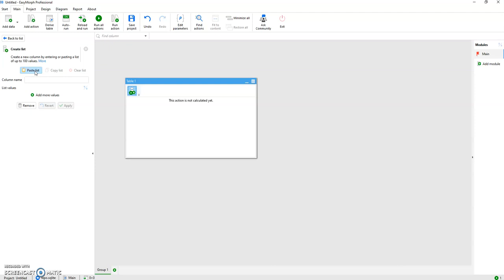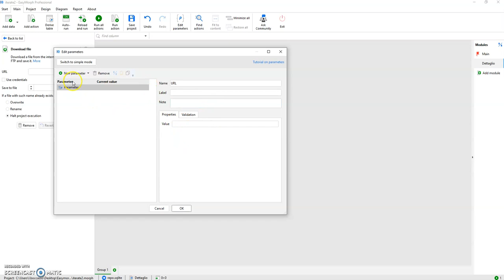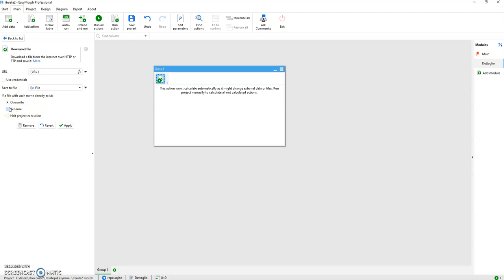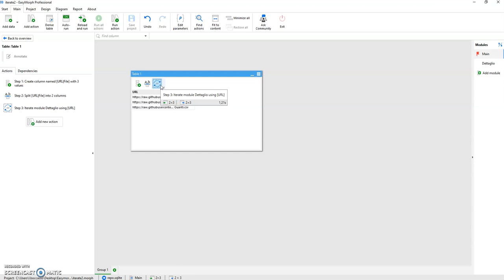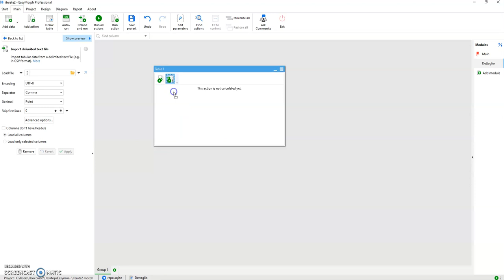Come gestire operazioni ripetute con Easymorph: gli iteratori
Caricare più file in un unico set di dati, scaricare molti file e salvarli singolarmente usando un unico progetto, eseguire un programma esterno passando i dati per ogni riga del nostro set di dati, inviare delle richieste web e catturare le risposte; tutto questo è possibile utilizzando le azioni iterate presenti in Easymorph.

da Luca Carlo Boccasso